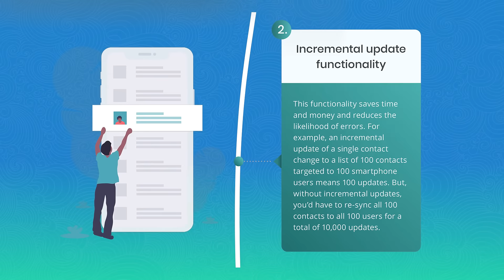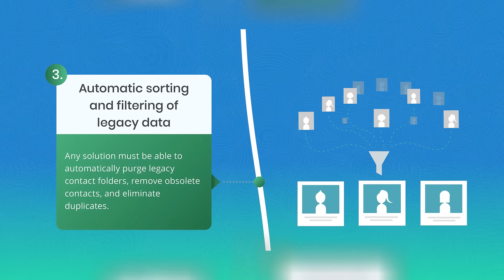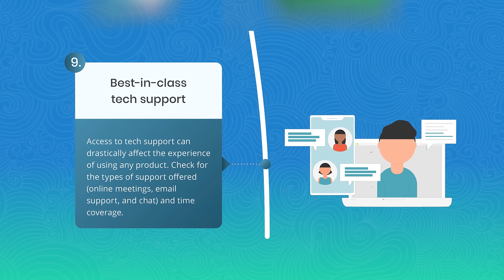How to Select an O365 Contact and Calendar Smartphone Sync Solution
Smartphones have changed the way that we work. Business users need to access accurate, up-to-date Microsoft Oﬃce 365 shared contacts and calendars on smartphones at all times for numerous reasons. This video shows 9 tips you should consider when you are looking for an Office 365 Contact and Calendar Sync Solution.